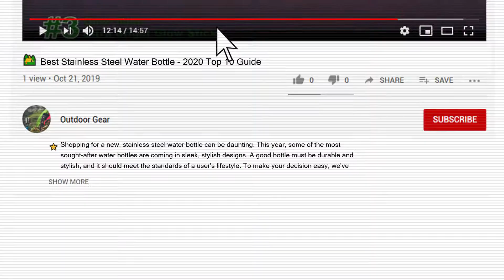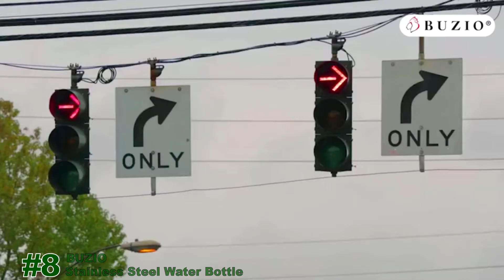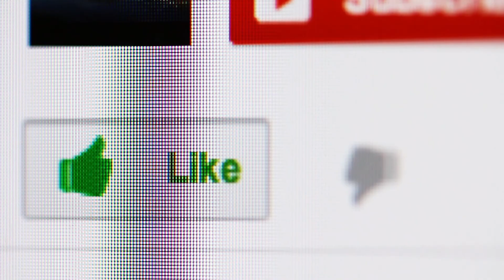⛺Best Stainless Steel Water Bottle - 2020 Top 10 Guide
Shopping for a new, stainless steel water bottle can be daunting.
✅#1 Standard Mouth Water Bottle Flex Cap From Hydro Flask
✅#2 Stainless Steel Water Bottle with Straw From HYDRO CELL
✅#10 SM Sd60xa Stainless Steel Mug 20 Ounce From Zojirushi

This year, some of the most sought-after water bottles are coming in sleek, stylish designs.

A good bottle must be durable and have good heat retention and it should meet the standards of a user's lifestyle.

To make your decision easy, we've broken down the best stainless steel water bottles available in 2020.

To make this top 10 of the best bottles, we have analyzed 3629 customer reviews and looked through 82 products.